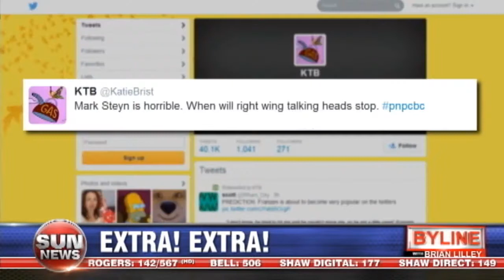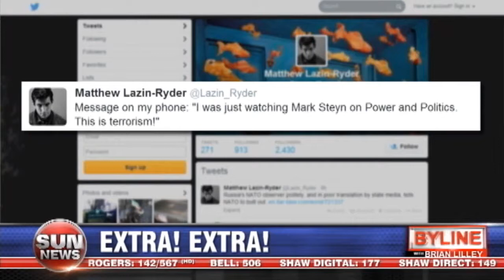Mark Steyn's hate male